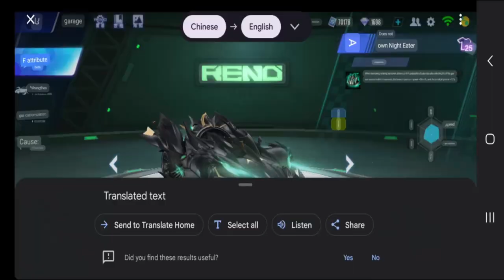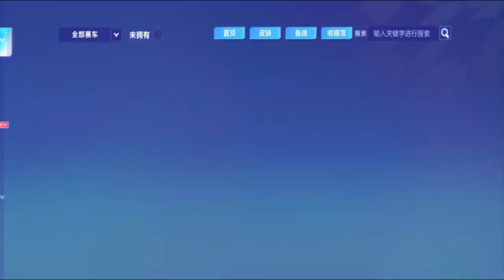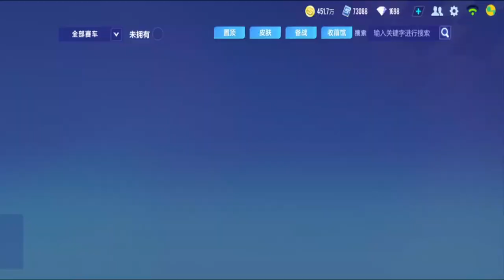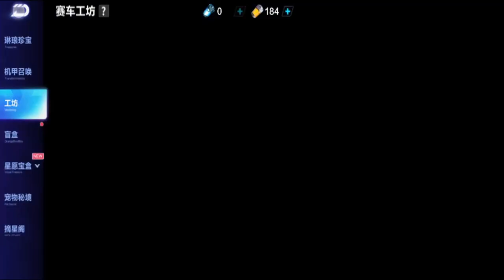Permanent In 2 Bars wtf? Gacha & Review Night Eater 【QQ Speed Mobile】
my best workshop gacha luck ever, right here.